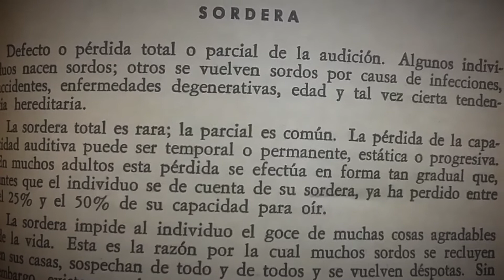📣 Lengua de Señas Mexicana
Según el INEGI, en México nacen cada año cerca de 24 mil bebés con sordera. Para ellos existe la Lengua de Señas Mexicana, la cual les permite poder comunicarse con las personas a su al rededor. Existe un diccionario donde se puede encontrar desde el abecedario hasta como describir los objetos que se encuentran en el hogar.